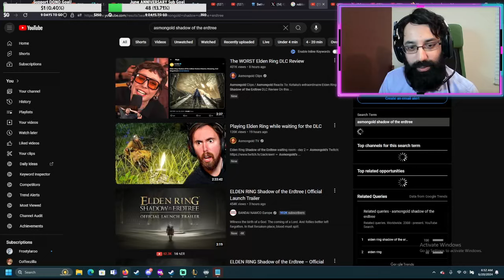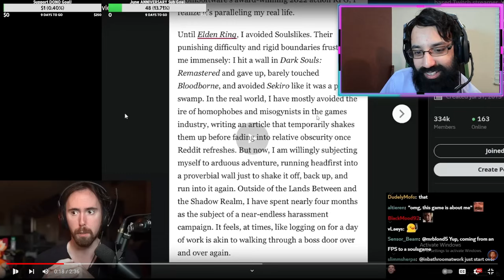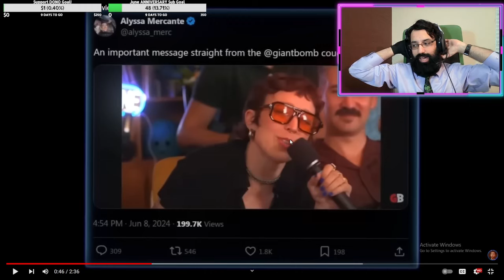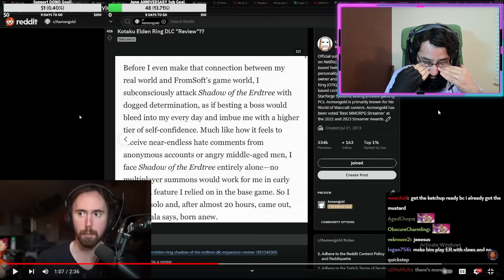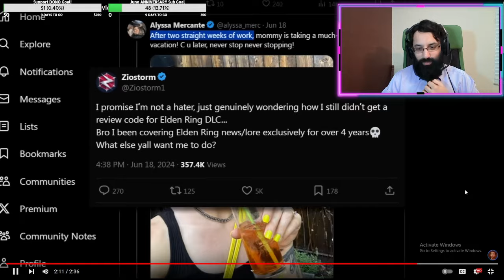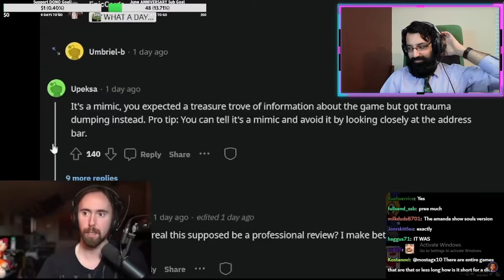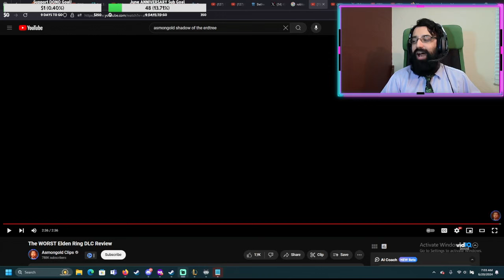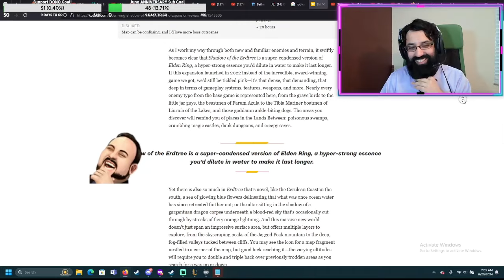I Just Found The WORST Elden Ring DLC Review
To celebrate the release of the Shadow of the Erdtree DLC, we start with a discussion on one of the WORST reviews possible: Kotaku, and Alyssa Mercante.

I wanted to showcase this discussion because it's a bit of almost comedy gold where we didn't expect it: where an utter narcissist has to even make the largest game release of the year all about themselves.

We're also playing our FIRST Lets play OF this amazing game now, so be sure to check the playlist and first video of it

Special thanks to @AsmonTV and @AsmongoldClips for providing this gem for us to discuss!

I stream on Twitch with FULL Variety every single night so no matter what games you enjoy, I'll be sure to have some fun for you!

Elden Ring Steam Description